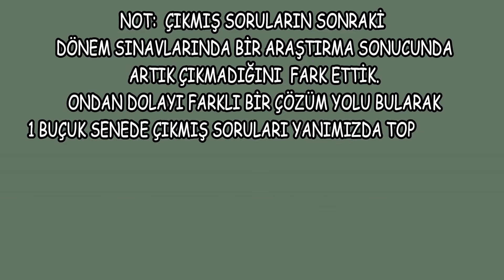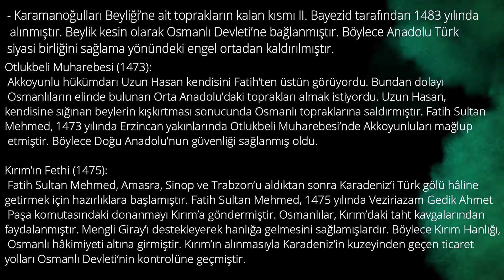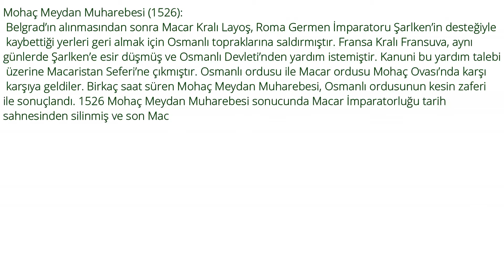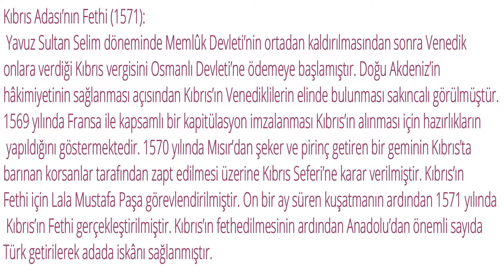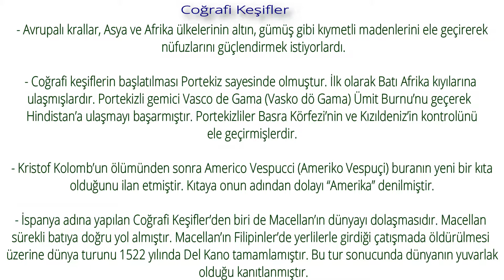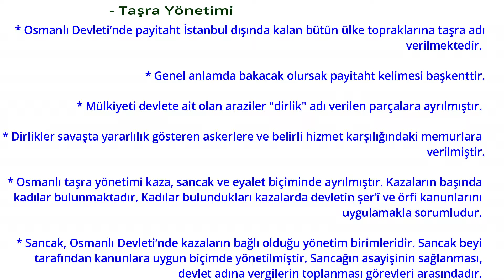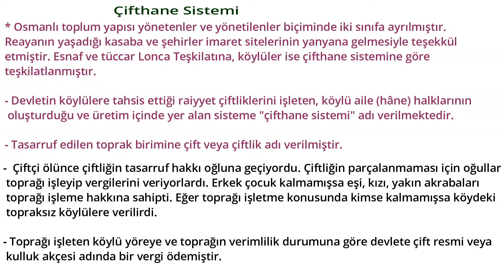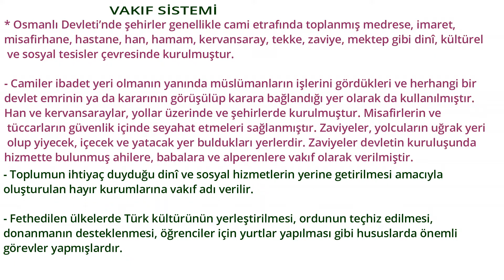TARİH 4 2024 AOL SINAVINDA ÇIKACAK NOTLAR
MERHABA ARKADAŞLAR,

BU VİDEODA Kİ NOTLAR ÖZENLE SEÇİLMİŞ VE AOL ÖĞRENCİLERİ İÇİN BİREBİR UYGUN NİTELİKTEDİR . SINAV ÖNCESİ BU TARZ VİDEOLARIMIZI İZLEYEREK İŞİNİZE KESİNLİKLE YARAYABİLECEK NOTLARI VİDEO HALİNE GETİREREK SINAVDAN İYİ NOTLAR ALMANIZI UMUT EDİYORUZ.

AÇIK ÖĞRETİM LİSE  TÜRKİYE CUMHURİYETİ İNKILAP TARİHİ VE ATATÜRKÇÜLÜK
AÇIK ÖĞRETİM LİSE  SEÇMELİ HZ. MUHAMMEDİN HAYATI
SEÇMELİ TARİH 1 - 0:41

SEÇMELİ TARİH 2

SEÇMELİ COĞRAFYA 1

SEÇMELİ COĞRAFYA 2

SEÇMELİ COĞRAFYA 3

SEÇMELİ COĞRAFYA 4

SEÇMELİ PİSİKOLOJİ 1

SEÇMELİ PİSİKOLOJİ 2

SEÇMELİ SOSYOLOJİ 1

SEÇMELİ SOSYOLOJİ 2

SEÇMELİ FİZİK 1

SEÇMELİ FİZİK 2

SEÇMELİ FİZİK 3

SEÇMELİ FİZİK 4

SEÇMELİ KİMYA 1

SEÇMELİ KİMYA 2

SEÇMELİ KİMYA 3

SEÇMELİ KİMYA 4

SEÇMELİ BİYOLOJİ 1

SEÇMELİ BİYOLOJİ 2

SEÇMELİ BİYOLOJİ 3

SEÇMELİ BİYOLOJİ 4

SEÇMELİ ÇAĞDAŞTÜRK VE DÜNYA TARİHİ 1

SEÇMELİ ÇAĞDAŞ TÜRK VE DÜNYA TARİHİ 2

SEÇMELİ DEMOKRASİ VE İNSAN HAKLARI 1

SEÇMELİ EKONOMİ 1

SEÇMELİ MATEMATİK 1

SEÇMELİ MATEMATİK 2

SEÇMELİ MATEMATİK 3

SEÇMELİ MATEMATİK 4

SEÇMELİ İŞLETME 1

SEÇMELİ İŞLETME 2

SEÇMELİ MANTIK 1

SEÇMELİ MANTIK 2

SEÇMELİ SANAT TARİHİ 1

SEÇMELİ SANAT TARİHİ 2

SEÇMELİ HZ. MUHAMMEDİN HAYATI 1

SEÇMELİ HZ. MUHAMMEDİN HAYATI 2

SEÇMELİ HZ. MUHAMMEDİN HAYATI 3

SEÇMELİHZ. MUHAMMEDİN HAYATI 4

SEÇMELİ TÜRK DİLİ VE EDEBİYATI 1

SEÇMELİ TÜRK DİLİ VE EDEBİYATI 2

SEÇMELİ TÜRK DİLİ VE EDEBİYATI 3

SEÇMELİ TÜRK DİLİ VE EDEBİYATI 4

SEÇMELİ GİRİŞİMCİLİK 1

SEÇMELİ GİRİŞİMCİLİK 2

Önermeler ve Bileşik Önermeler
Önerme
Bileşik Önerme
Koşullu Önerme ve İki Yönlü Koşullu Önerme
KÜMELER
DENKLEMLER ve EŞİTSİZLİKLER
EBOB ve EKOK
ÜSLÜ İFADELER VE DENKLEMLER
BİRİNCİ DERECEDEN DENKLEMLER VE EŞİTSİZLİKLER
Oran ve Orantı
Ters Orantı
Yaş Problemleri
GEOMETRİ
Üçgende Açı Özellikleri ile İlgili İşlemler Yapma
Üçgenlerde Benzerlik
VERİ SAYMA VE OLASILIK
Daire Grafiği